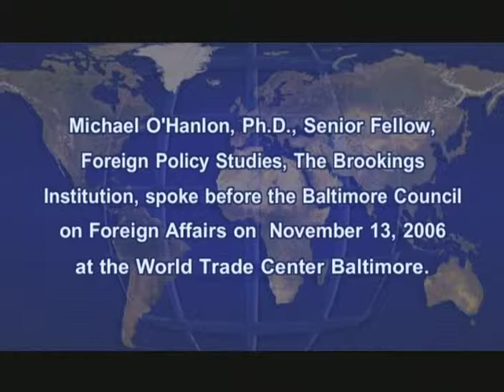Hard Power: The New Politics of National Security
Dr. Michael O’Hanlon, Senior Fellow, Foreign Policy Studies, Brookings Institution